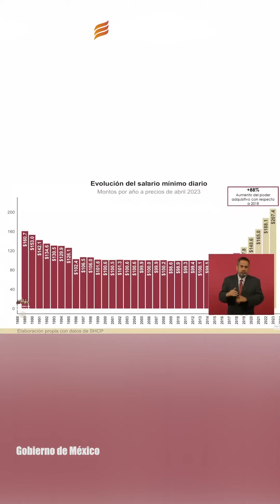'Esto es la neta del planeta': AMLO presume poder adquisitivo del salario mínimo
El presidente Andrés Manuel López Obrador (AMLO) presumió el aumento del salario mínimo y su poder adquisitivo durante su gobierno, destacando que ahora alcanza para comprar más alimentos de la canasta básica que en sexenios pasados.